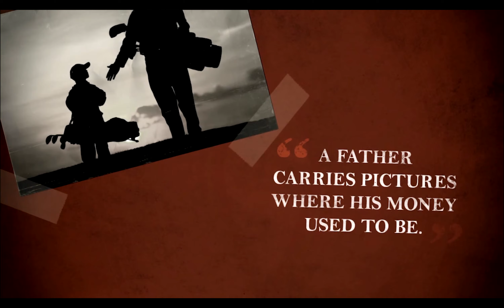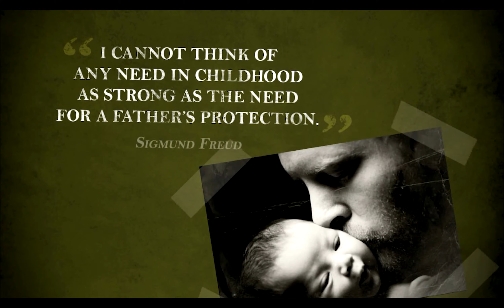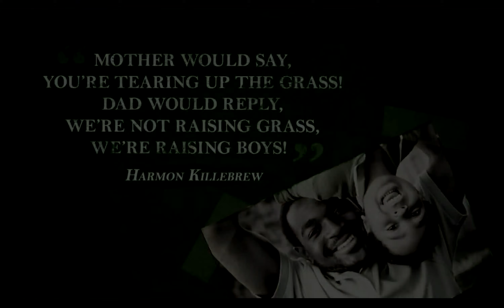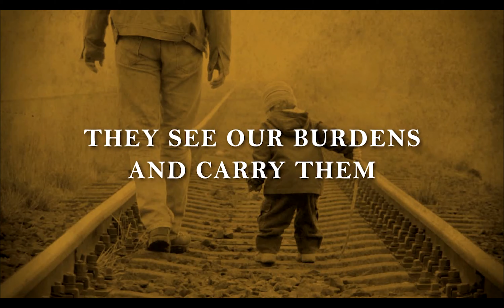The Grove Announcements | June 20, 2021